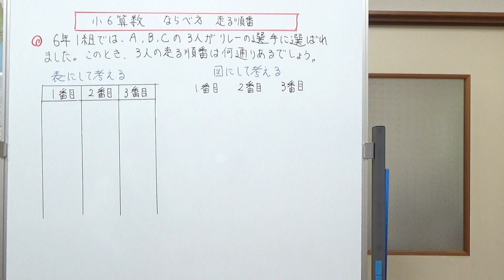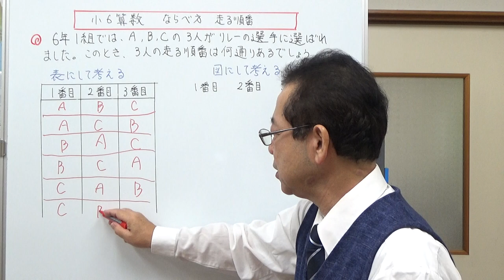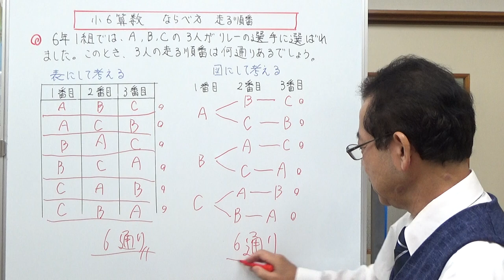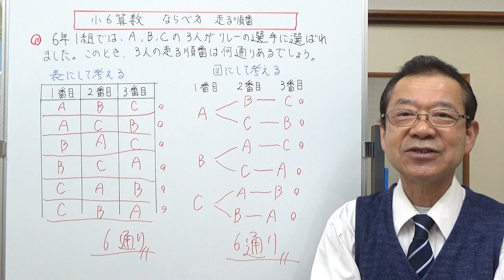ならべ方 走る順番【小6算数】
リレーの走る順番を例にとって、並べ方の基本をお話ししました。